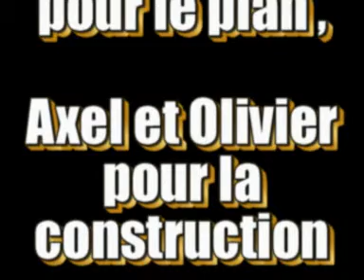Wipe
avion rc  en dépron  1 er vol